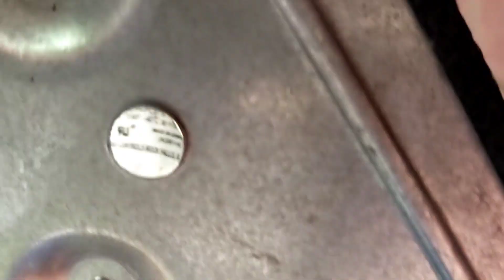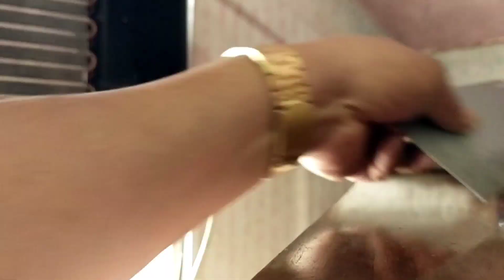Ugong na lang fan motor at compressor ng aircon mo..Magagawa pb?|Raccool Air-cnditioning TutorialTv